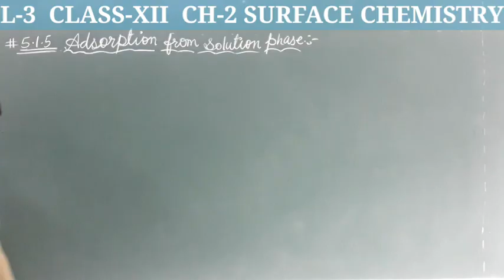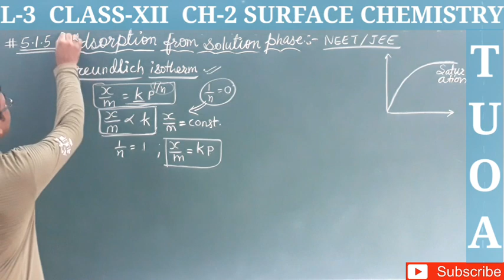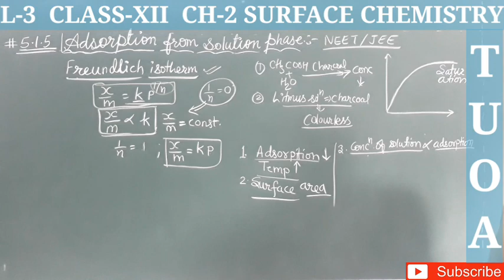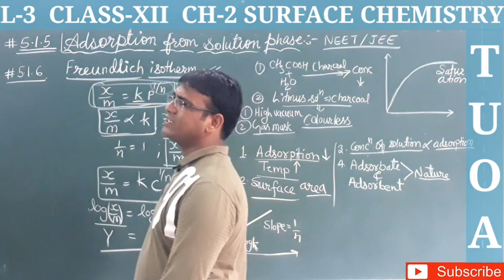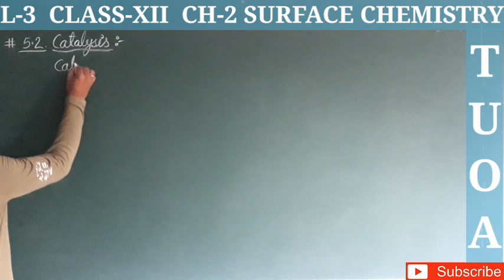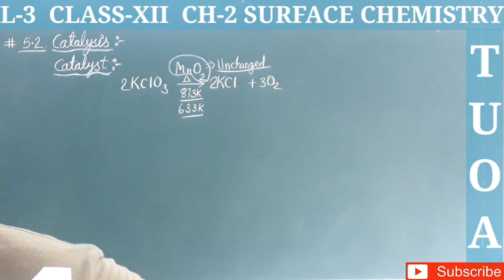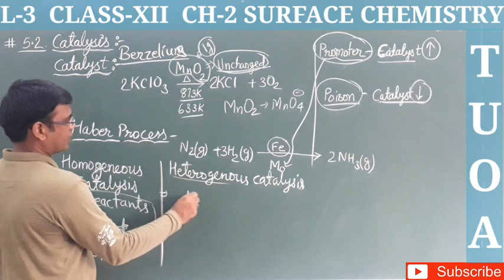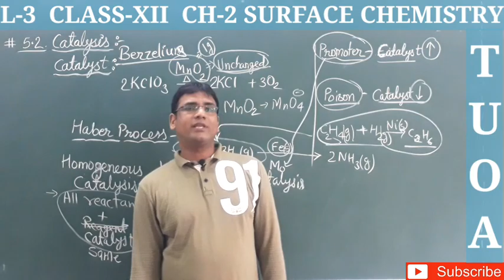L3|||Surface Chemistry |||Class -12|||CBSE|||12th Board Exam|||NCERT CHEMISTRY|||PK SIR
HELLO STDENTS
THIS IS "THE UNIVERSE OF ATOMS " PRESENTING PART-3 OF SURFACE CHEMISTRY.
THIS PART INCLUDES INTRODUCTION ABOUT ABSORPTION AND ADSORPTION.
IN THIS PART I HAVE EXPLAINED THE FREUNDLICH ADSORPTION ISOTHERM, ITS APPLICATION PART ALSO.
WHAT IS ADSORPTION HAS ALSO BEEN DISCUSSED ALONG WITH MECHANISM OF ADSORPTION.
IN THE NEXT SEGMENT CATALYSIS IS DISCUSSED IN DETAIL.
THANK U
P.K.SIR CHEMISTRY SIR
THE UNIVERSE OF ATOMS